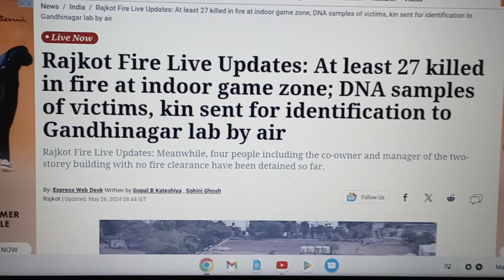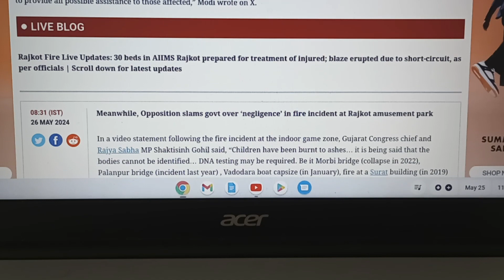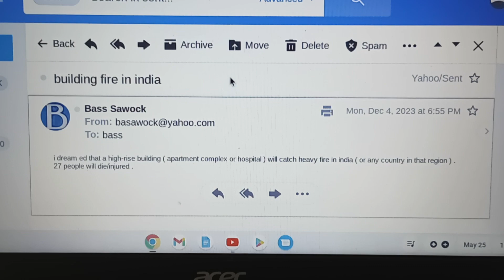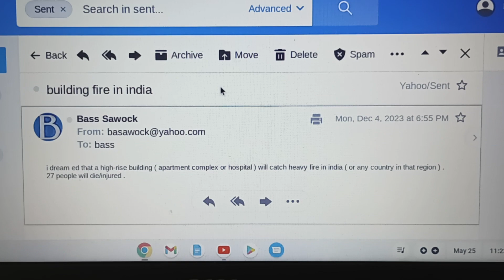Indoor Game Building Caught Fire In Gujarat ,India